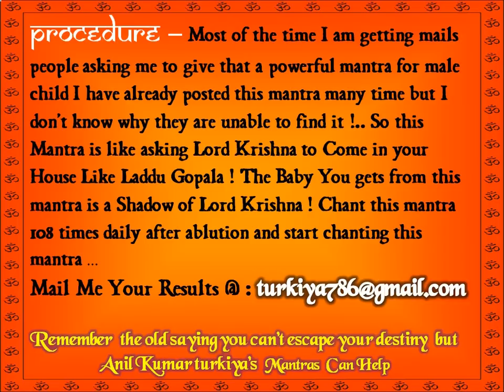Mantra for Male Child - Mantra MALE Child 100% Son Santaan Gopal Mantra